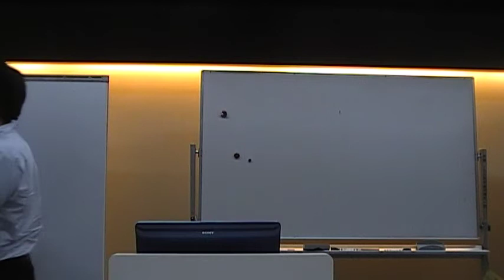1AC Violent Games Chinastsu Kouki Ryo